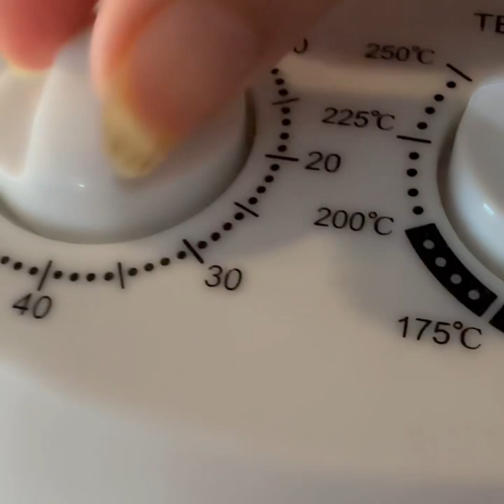បាយមាន់ហាយណាំ (Hainanese Chicken Rice)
Crispy skin or soft flaky Chicken meat for your Hainanese Chicken Rice? Don’t worry I’m going to show you both methods 😉